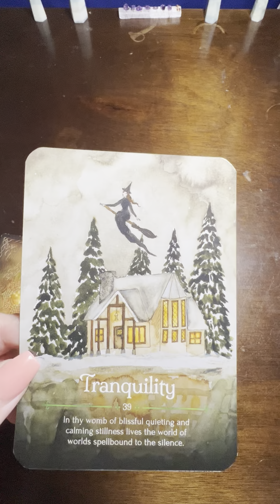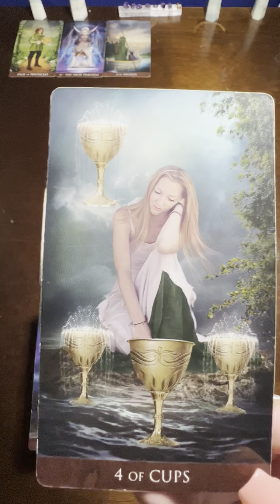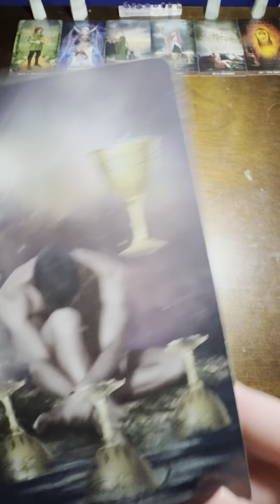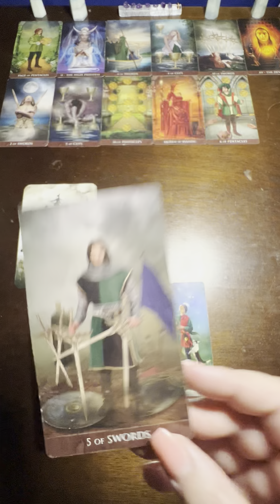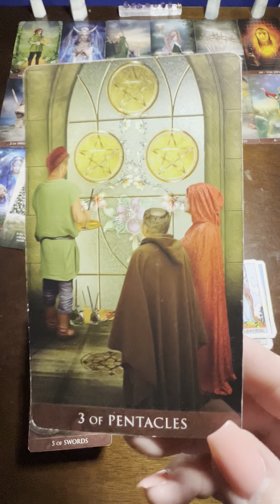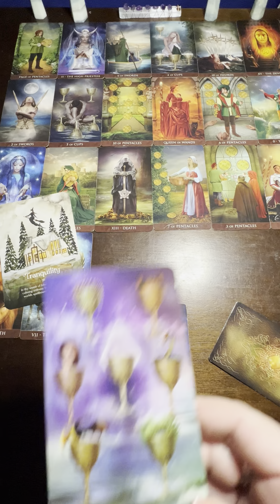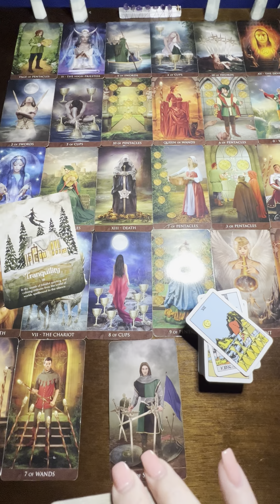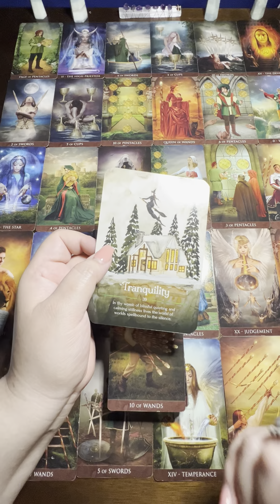02.09.2023 “Inner Peace is reached through acceptance of what we can’t control” 🙏🏻♥️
I offer multiple services and I get asked about how they work, prices, etc… So I decided to make an official list and make it easier on all of us 🥰

1. Chrysalis Shadow Work Program -
This is an in-depth Shadow Work Program that I structure based on the Chakras (more detailed Info on Shadow Work

2. General Tarot Readings - $111
     Extended Tarot reading - $170

     I use a Tarot Deck to give me an Overview of what is happening in the situation you asked about whether it’s Love, Career, Finances, etc… then I follow up with another Tarot Deck to clarify the Original Reading and extract all the information possible. This is a lengthy and detailed process so it makes for a very thorough Reading. I finish the Reading off with Oracle cards to give final advice.

For Extended Readings: I use more decks to address the subject from multiple angles and get as much detail about the situation as possible.
      What I need from you:
          a. Your Date of birth. If the Reading includes another person, and you have their date of birth, I would like to have it as well.
          b. Full name
          c. A Recent Selfie of Yourself and any other people involved in the situation that’s being asked about
          d. Processed Payment
     How it Works:
          I record the Reading without you present. Information flows easier and with no interruptions. I will cover whatever questions you would most likely have anyway and am open to questions after the Reading, though I never get them because I am thorough with the Reading. Once the Recording is completed, I will send you the link and you’re free to watch the Reading as many times as you wish. It’s a video, not a voice recording, unless a voice recording is what you specifically request. I prefer doing a video because you get to see the cards being shuffled and read as I go.

3. Next 6 Months Tarot Reading: $250 USD
    Next Year Tarot Reading: $350 USD

This Reading taps into TWELVE different areas of your life. I use 6 different Tarot Decks and an Oracle Deck. Needless to say, this one receives even more detail and time. It is very extensive.
          b. Date of Birth
          c. Recent selfie of yourself
          d. Processed Payment
     How it Works:
          d. Processed Payment

PAYMENT:
Facebook Messenger Pay: Rosette Torres
Zelle: Rosette Torres, 0033